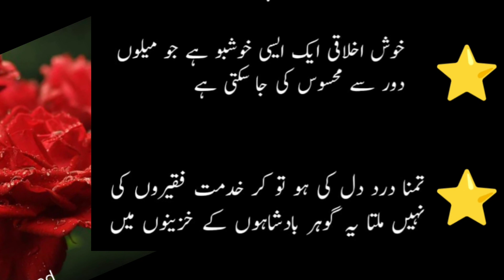Apne kirdar pay daal k parda||Best motivational qoutes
1)  quotes about friendship
2) quotes about love life
3) quotes about life lessons
4) quotes about freedom
5) quotes about friendship for whatsapp status

 section 107 of the copyright  ect 1976 allowance is made for fair use for purposes such as criticism , comments , news reporting , scholarship and research.Fair use is a use permitted by copyright  statute that might otherwise be infringing Non -profit, educational or personal use tips the balance in favour of fair use.